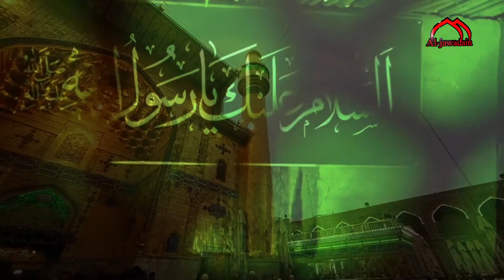يَا سَيِّدَنَا يَا رَسُولَ اللَّهِ صَلَوَاتُ اللَّهِ عَلَيْكَ وَعَلَى آلِ بَيْتِكَ الطَّاهِرِينَ